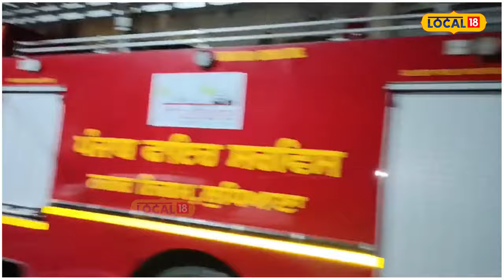Ludhiana Clothes Factory | ਕੱਪੜਾ ਫੈਕਟਰੀ 'ਚ ਲੱਗੀ ਭਿਆਨਕ ਅੱਗ | Fire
ਖਬਰ ਲੁਧਿਆਣਾ ਤੋਂ ਸਾਹਮਣੇ ਆਈ ਹੈ ਜਿੱਥੇ ਬ੍ਰਹਮਪੁਰੀ ਇਲਾਕੇ 'ਚ ਕੱਪੜਾ ਫੈਕਟਰੀ 'ਚ ਲੱਗੀ ਭਿਆਨਕ ਅੱਗ ਲੱਗ ਗਈ ਹੈ। ਦੱਸ ਦਈਏ ਕਿ ਅੱਗ ਬੁਝਾਊ ਵਿਭਾਗ ਦੀਆਂ 5 ਗੱਡੀਆਂ ਮੌਕੇ 'ਤੇ ਪਹੁੰਚੀਆਂ ਪਰ ਤੰਗ ਗਲੀਆਂ ਹੋਣ ਕਾਰਨ ਫਾਇਰ ਵਿਭਾਗ ਨੂੰ ਅੱਗ ਬੁਝਾਉਣ 'ਚ ਕਾਫੀ ਜ਼ਿਆਦਾ ਮੁਸ਼ਕਿਲਾਂ ਆਈਆਂ ਹਨ। ਫੈਕਟਰੀ ਨੂੰ ਅੱਗ ਲੱਗਣ ਕਾਰਨ ਲੱਖਾਂ ਦਾ ਸਾਮਾਨ ਸੜ ਕੇ ਸੁਆਹ ਹੋ ਗਿਆ। ਦੇਰ ਰਾਤ ਤੱਕ ਫਾਇਰ ਬ੍ਰਿਗੇਡ ਨੇ ਅੱਗ 'ਤੇ ਕਾਬੂ ਪਾਇਆ।